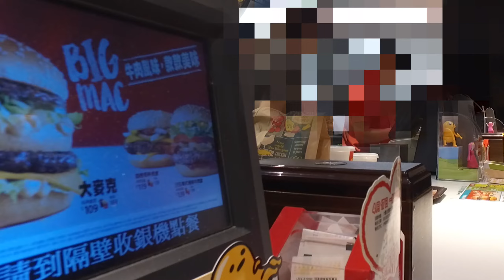20160404 麥當勞快樂兒童餐：伸縮老皮(2K Video)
2K影片有夠清楚的.